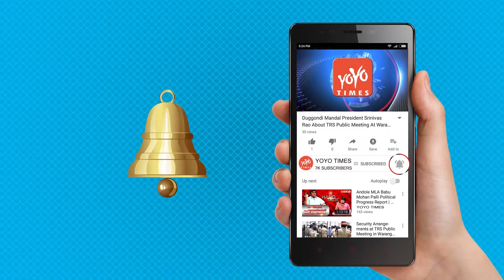Natural Nani Is In Risk With This Director | Vikram Kumar | Jersey | YOYO Times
Director Vikram Kumar's last two films 24 and Hello were cost failures as they couldn't recover the high costs spent on them. However, the director has reportedly asked for high budget again. Vikram Kumar's next with Nani is a romantic thriller in which the latter romances five glamorous heroines. Vikram Kumar is planning to make on a very lavish scale and asked for Rs. 50 crore budget that is pretty high and too risky for Nani's market. Nani's successful films can collect Rs. 40 crore from theatricals and other rights would ensure breakeven status for the makers. But what if the film fails? Krishnarjuna Yuddham and Devadas couldn't even go past Rs. 25 crore mark when the word of mouth wasn't positive. Vikram's track record and Nani's recent form Rs. 50 crore is surely a tough ask. They will need to ensure that the film is a blockbuster for the producers to make decent profits on such a huge investment.